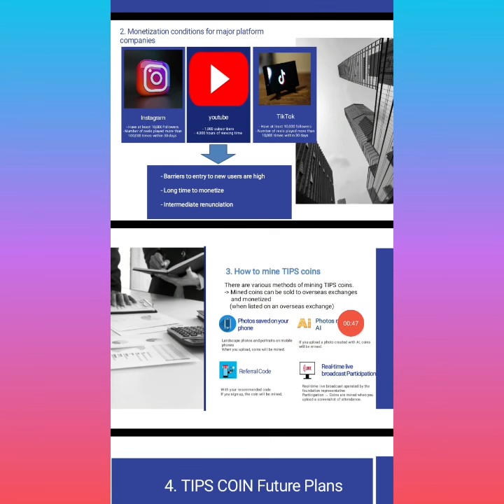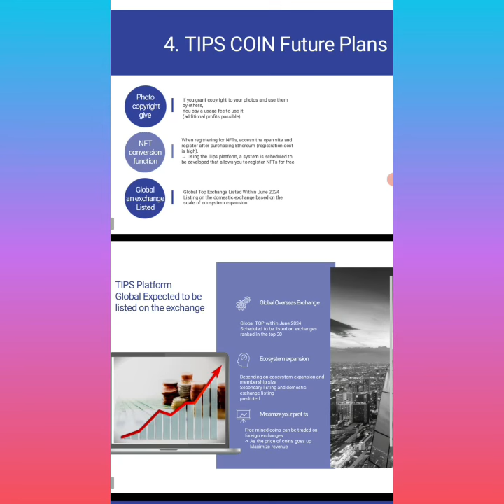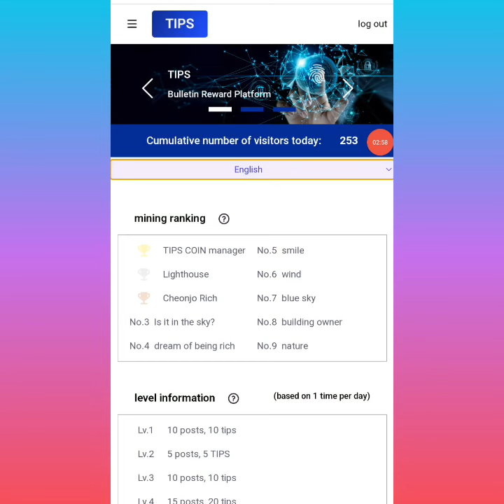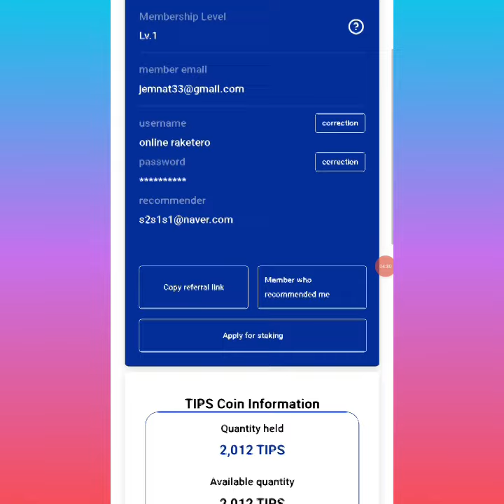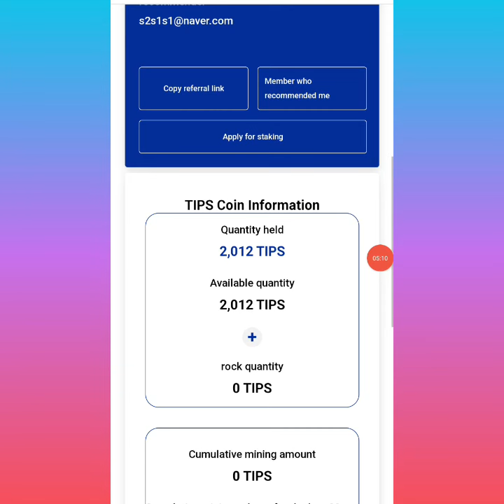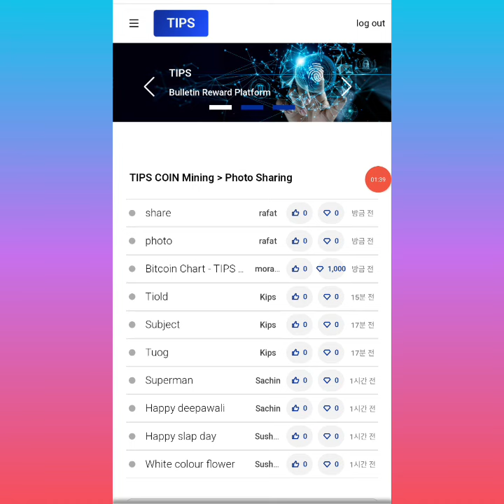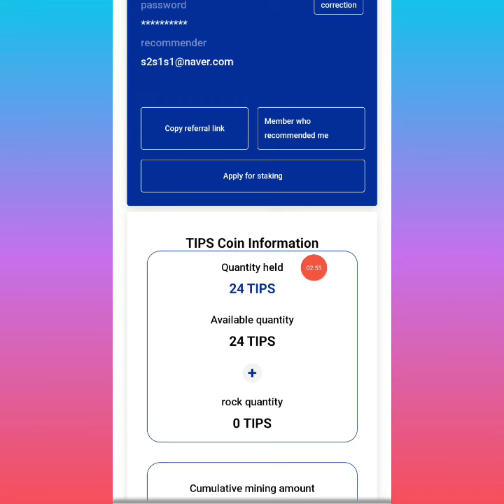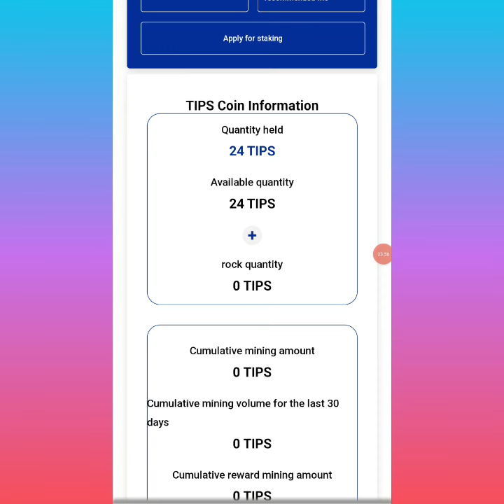Check this potential 100$ to 1000$ Kitaan and libre lang | Post lang daily | Tips platform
legal free tron ??mining farm
free tron ??mines in 2021
tron cloud mine
How to earn free tron ??on telegram
tron mining login 2021
cryptocurrency
hyip list

app
360 Cloud Mining
5 Ways to Make Money Online
passive income
Part-time jobs for Bangladeshi students
part time job bangladesh
Part-time jobs for Bangladeshi students 2022
Part-time jobs for Dhaka students in 2022
2022 part-time job announcement
Working in Dhaka
Part-time jobs for Dhaka students
Shopping mall part time jobs in Dhaka